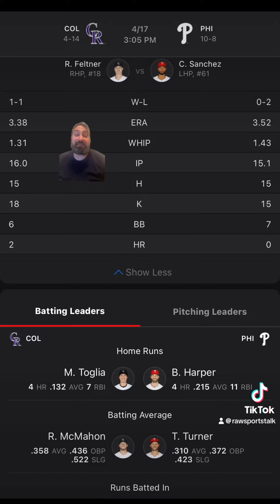Philadelphia Phillies VS Colorado Rockies :MLB Sports Betting Info for 4/17/24